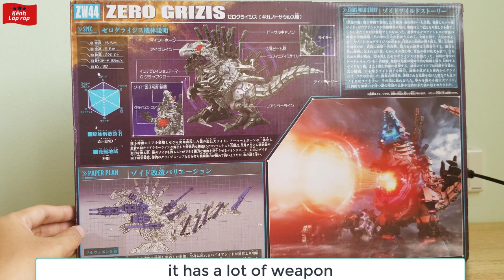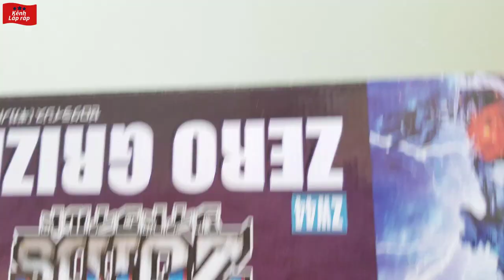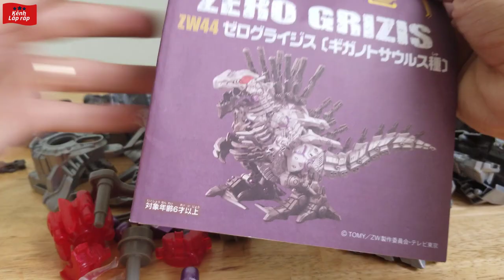Zoids ゾイド Zoids wild 44 Zero Grizis the biggest zoids wild ever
Today I gona show you : Zoids  ゾイド Zoids wild 44 Grizis
Tks you so much!
Tako Tomy Zoids is produced by Takara Tomy, a famous Japanese toy maker.The company is a merger of two companies, Tomy and Takara Takara Tomy, which is famous for its diversity of lines. Toys like airplane models, cars, zoids.
 Zoids is a sci-fi mecha series created by Tomy. Zoids are large sized machines with designs of animals such as tigers, leopards, dinosaurs, king kong.
The Zoids series started with assembly models, 4 anime TV series as well as a few games and manga and was filmed.
Play assembled Zoids toys to create meticulous, creative . The model is movable, has many special features, can be displayed. Models fitted together assembled parts without glue.